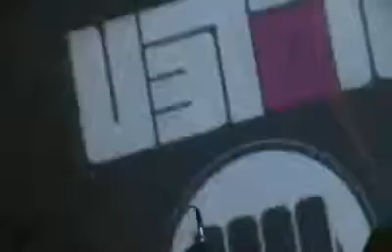Valen Etchegoyen en uniclub - Treasur